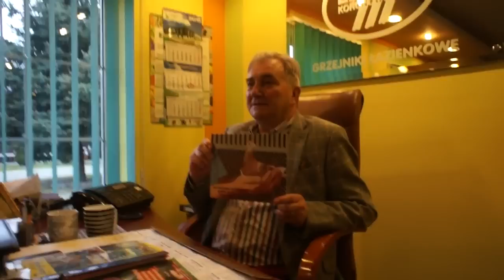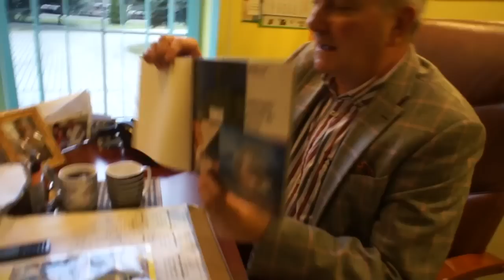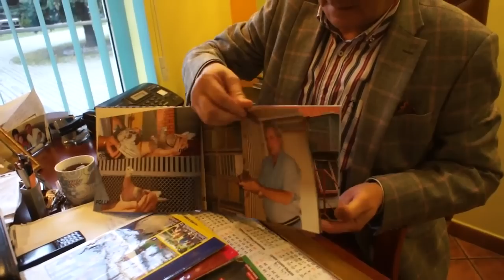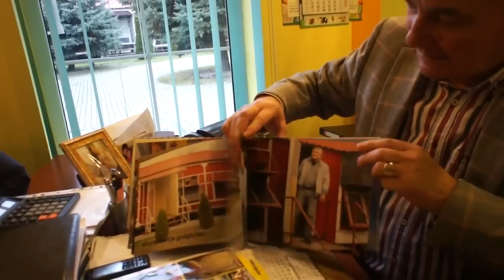Marek Piłat Oddział PZHGP 037 Koronowo - odwiedziny hodowców - 26.11.2016r.